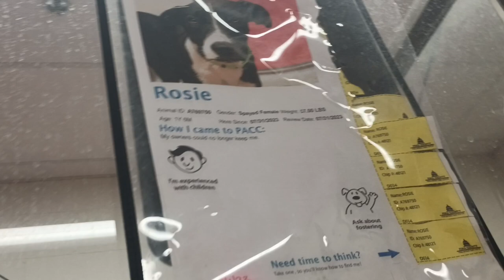Rosie 1y A769750 kennel 34 pod 2 PACC shelter 158